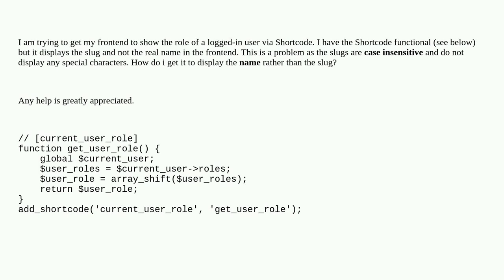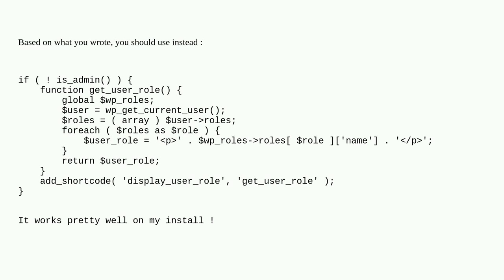Wordpress: How to make my logged-in user-role shortcode displaying name instead of slug?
How to make my logged-in user-role shortcode displaying name instead of slug?

A special thanks goes out to the awesome community

  shortcode functions user-roles